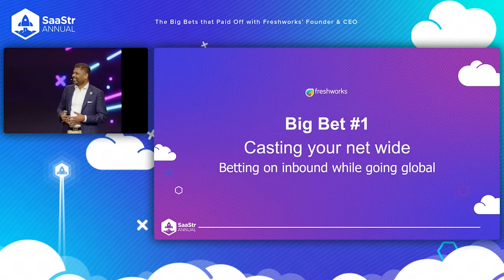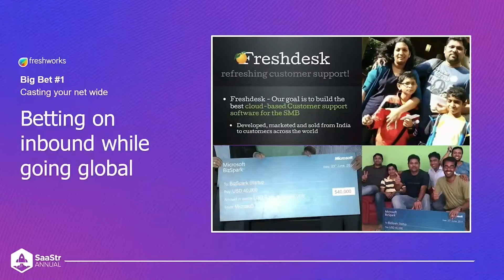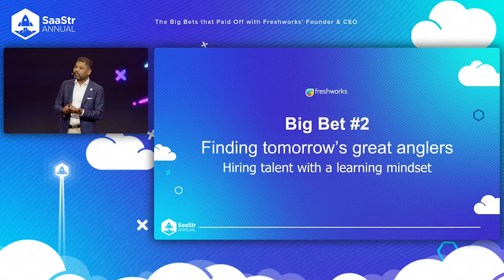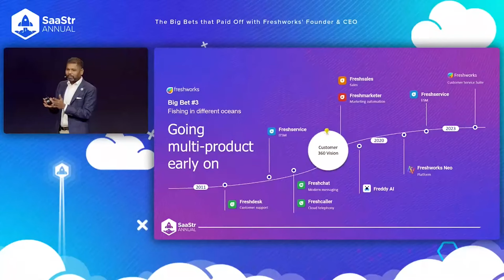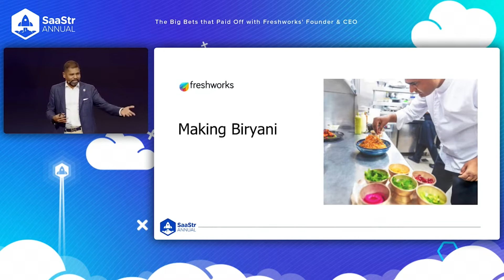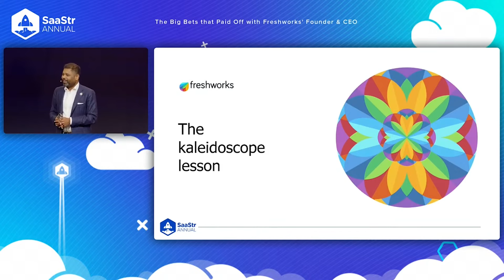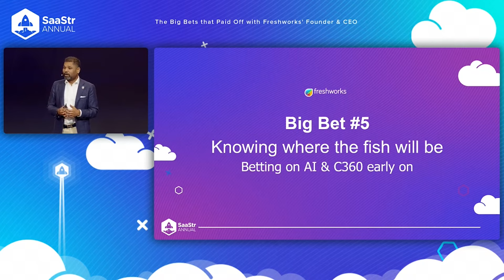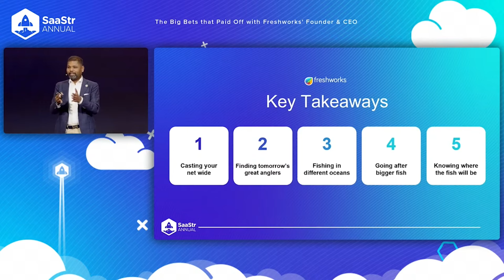Building a Global SaaS Empire | Freshworks Founder & CEO Girish Mathrubootham on His Biggest Bets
Freshworks is a successful public SaaS company that has a humble beginning in the small town of Chennai, India. Founder and CEO Girish Mathrubootham shares five big bets that paid off as he scaled this multi-product company.

Keep reading to discover Mathrubootham’s key decisions in launching and scaling a company, which include:

Betting on inbound while going global
Hiring talent when talent is hard to find
Going multi-product early on
Layering a sales-led motion on top of a product-led motion
Betting on AI and the future before it arrives